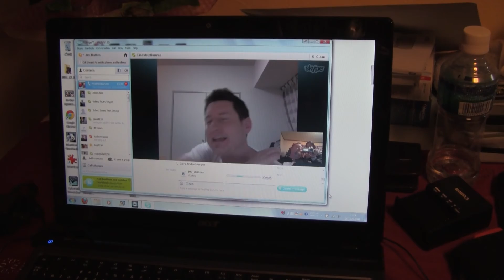HNY from MULLY and FindMeInKurume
Having a quick Skype session with Mark from FindMeInKurume.